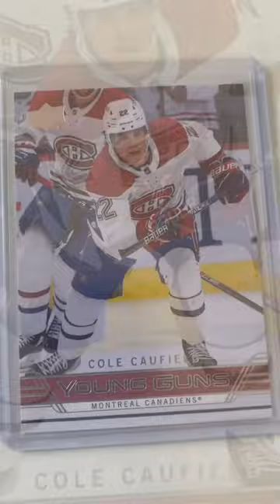Huge Cole Caufield Hit!!!! Let’s go!!